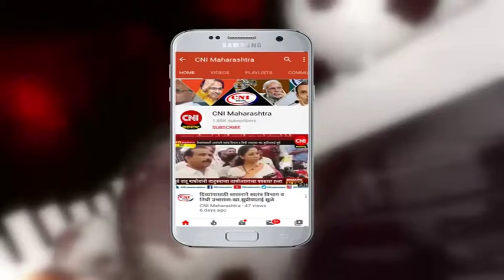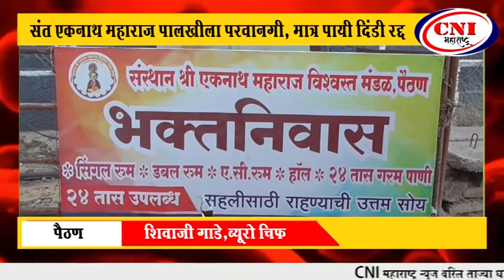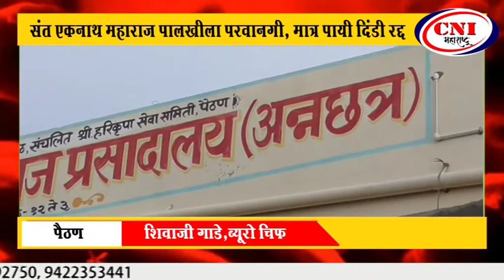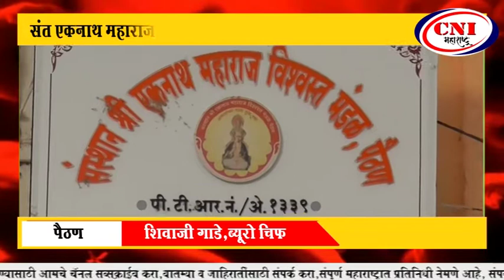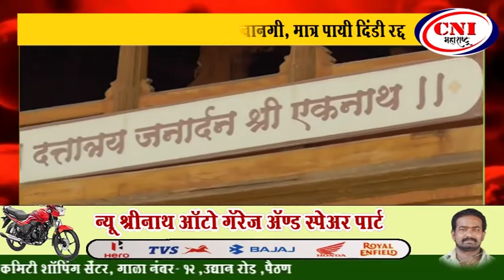पैठण : संत एकनाथ महाराज पालखीला परवानगी, मात्र पायी दिंडी रद्द